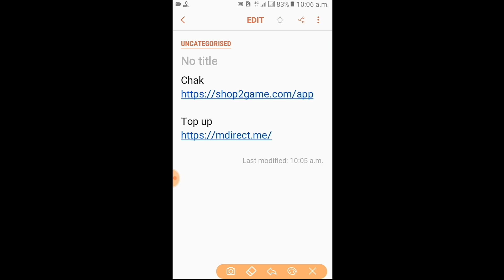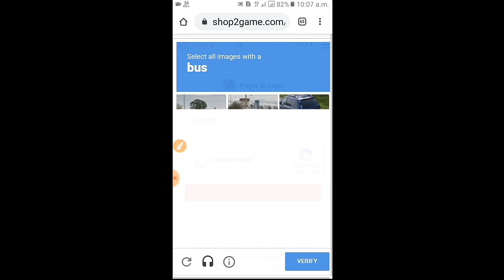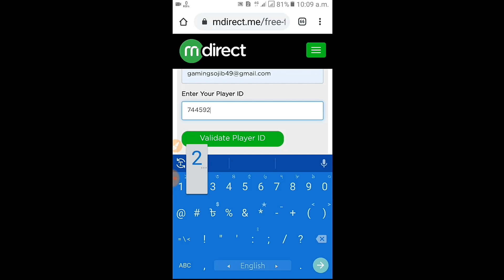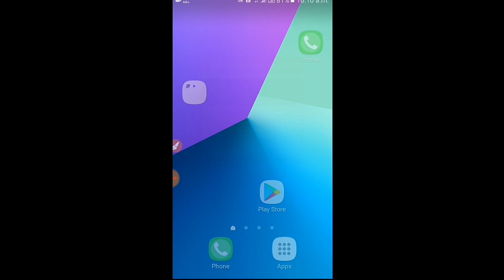ফ্রি ফায়ার ডায়মন্ড বিকাশে|বিকাশ দিয়ে 110% বোনাস টপঅপ নিজে কিনুন| How To Free Fire Diamond Topup Bk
ফ্রি ফায়ার ডায়মন্ড বিকাশে|বিকাশ দিয়ে 110% বোনাস টপঅপ নিজে কিনুন| How To Free Fire Diamond Topup Bkash From Bangladesh,
Free Fire Diamond buy with BKash || How to top up free fire diamond use BKash

MY
Free fire nem
ᴳˢᴷ᭄SᴏᴊɪʙㄚƬ

Tag.

Gaming Sojib About - here free fire game related video here.Free fire related all types video here in Bengali.Free fire gaming in my chanel. Free fire About - Free fire a battel royal game.Here squad;duo;solo features for playing.A battel ground for fighting;who are play good on this ground he will win the game.